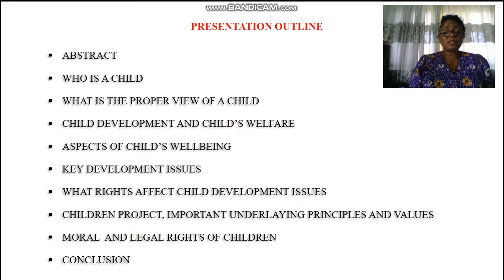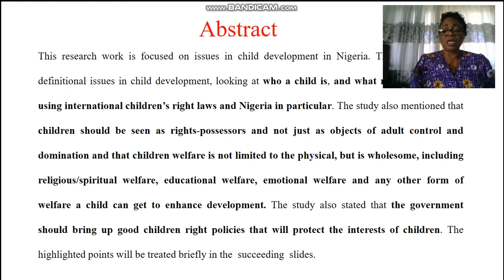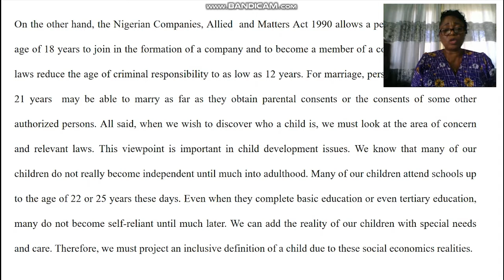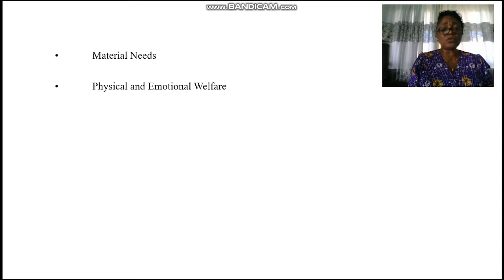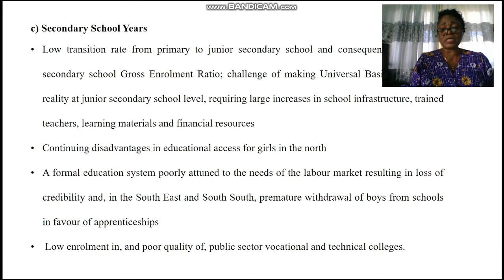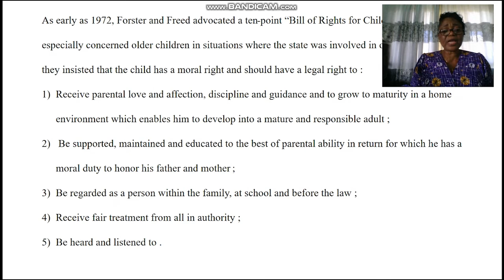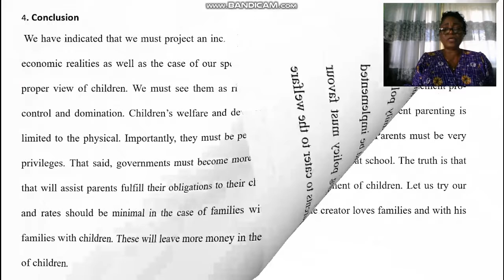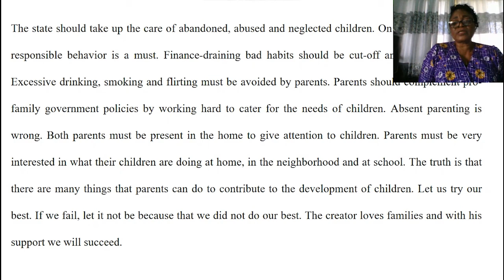Issues in Child Development in Nigeria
This research work focused on issues in childDevelopment in Nigeria. The study reviewed definitional issues in child development, looking at who a child is, and what makes one a child using international children’s right laws and Nigeria in particular. The study also mentioned that children should be seen as rights-possessors and not just as objects of adult control and domination and that childrenWelfare is not limited to the physical, but is wholesome, including religious/spiritual welfare, educationalWelfare, emotionalWelfare and any other form of welfare a child can get to enhance development. The study also stated that the government should bring up good children right policies that will protect the interests of children.

Authors: Barr. BerthaNnenna Otunta, Joy N. Ezeilo